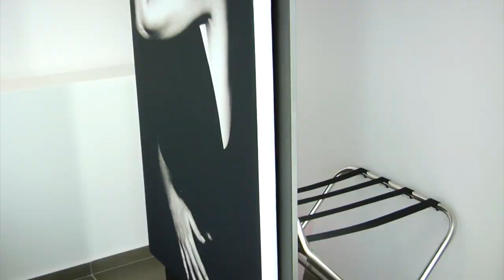Pantokrator Hotel Corfu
Pantokrator Hotel Corfu is located in Barbati of Corfu island, Greece. Pantokrator Hotel Corfu comprises 103 rooms, built in a traditional style, offers tranquility and relaxation for all ages.